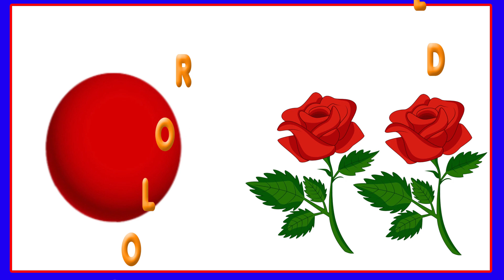Learn Colors For Toddlers | Colors Name | Fun Learning Videos For 4 Year Olds | BairnPedia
You're Quires:

bairnpedia
learn colors
colors name
colours name
colors
colours for kids
colours
name of colours in english
BairnPedia
fun learning videos
fun learning
fun learning activities for kids
kids learning
kids video